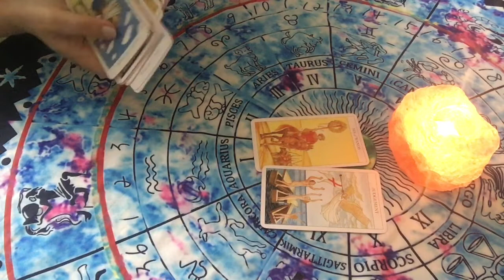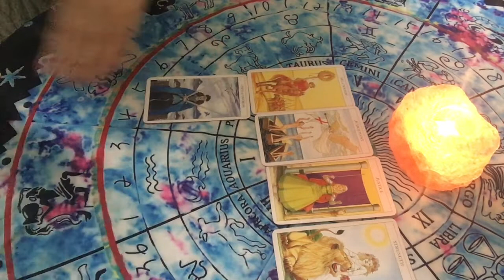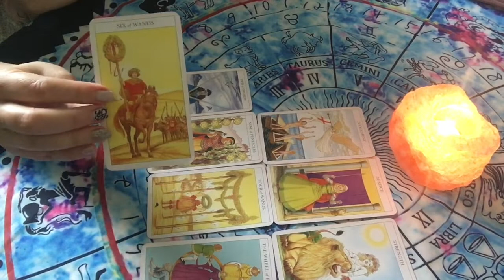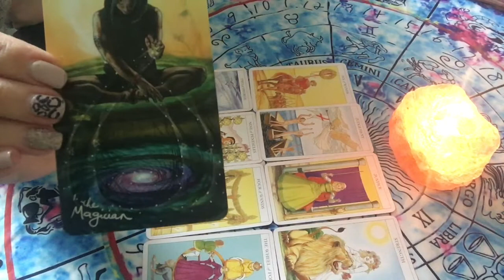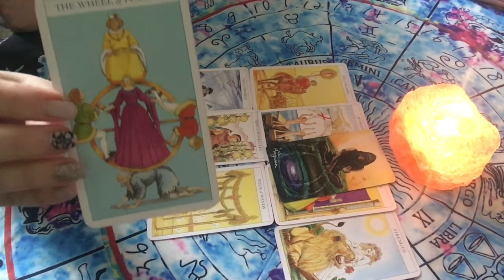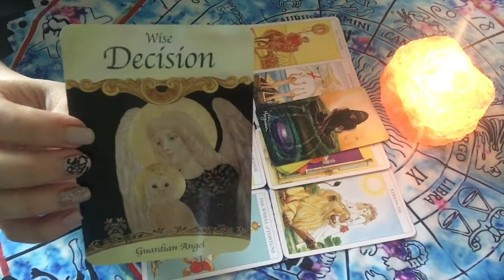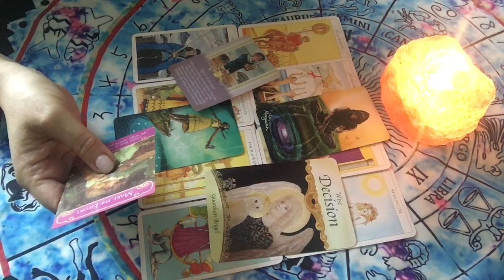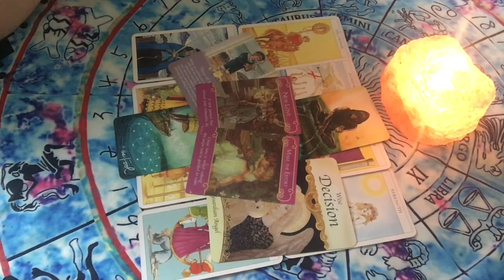Sagittarius May 2022: YOUR WISHES - are now real, YOU manifested this.... ''well done'' !!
Sagittarius May 2022 general monthly free reading from Anything Spiritual. This is a free online star sign reading using tarot, angel and oracle cards. I have worked as a medium and tarot reader for many years and use my intuition and connection to spirit rather than study the book meanings for each card. I tend to shuffle the cards and use the ones which jump out. Before the reading I usually ask predictions of what the month ahead holds for you. I record readings for each Zodiac sign every month. I hope you enjoy these insights into the present and near future. These are for Sun, moon and rising signs.

All readings are general so not everything may resonate with you. These readings can cover most things and predictions of love & relationships as well as other areas of your life. Maybe you just need a positive message to inspire you and raise your energy. I hope you receive the guidance and healing you are looking for. I hope that this horoscope reading resonates with yourself and that you enjoy it!

Come back each month to see your reading or other content on my channel. Anything Spiritual also has videos on meditation, law of attraction, ghosts and more. See my playlists which hold the other content.